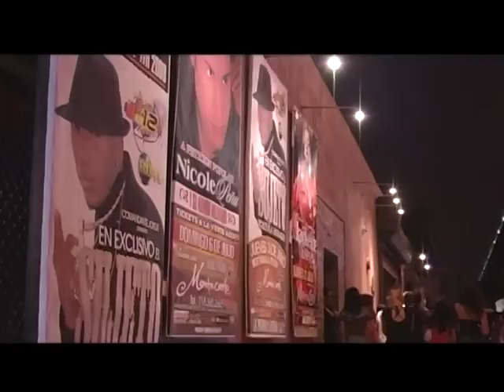Sujeto Oro un verano en New York